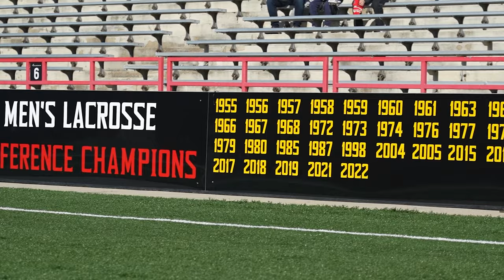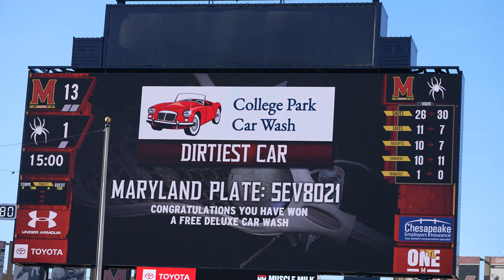Maryland vs. Richmond - 2023 Lacrosse - Extended Clips - includes pre-game, post-game & tailgate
The defending NCAA Champion Terps hosted the Richmond Spiders for both teams' season opening game on Saturday, 2/4/23.  Maryland was ranked #1 and Richmond was #19 in the Nike/USILA pre-season poll.  Maryland backed up the ranking with a decisive 15-4 win, including a 13-1 lead after 3 quarters.

Maryland's defense was predictably smothering and physical.  Logan McNaney and was strong in the net and leading the clears.  Solid face-off work and a good showing on offense that featured some new guys in new roles led to the runaway win.

Despite the score, Richmond wasn't without some good plays of their own.  Goalie Zach Vigue made some big saves including a point blank stuff.  The Spiders were relentless on the ride, earning some turnovers and riding goals.  The ride proved to be their biggest offensive weapon in the game.  They also created enough offense to make the Maryland goalies earn their saves.

I was frustrated to have missed some good clips.  This includes Richmond's first goal, while I was having focus problems.  I actually included a short, out of focus clip of it, just so it wouldn't seem ridiculous that I have all these Maryland goals and didn't even show the single goal of the Spiders' first 3 quarters.

I also had a beautiful angle on a goal Owen Murphy (I think) scored.  I was in the direct shooting line, zoomed in nicely as he used his defender as a screen to tuck it in the goal.  When I watched it, I thought it was the best clip I had gotten so far.  Then I saw I wasn't recording.  Dang it!!!  That ticked me off.

The day before the game was FRIGID with freezing winds.  It was brutal.  I didn't know how they were going to even get the game in outdoors with the weather reports calling for 18-20 degree real-feel temps during game time.  But the sun was shining and winds were tame for most of the game.  Of course the sun was shining on the side of the field opposite the bench where we camera people and much of the crowd was watching and soaking up any warmth the sun provided.  The teams' benches were in the shade and the guys were all wearing shorts.  Even with some sideline heaters, they had to be feeling it.

I figured the tailgate after the game would be brief and understated, due to the weather, which was becoming increasing colder.  I was wrong.  The Maryland families went big, as usual, including bringing firepits.  Richmond looked to have a nice tailgate going on as well, though I was hanging with the Maryland peeps.

All in all, it was a good start to the season.  I'm excited to catch some more top-notch lacrosse and see how both teams fare throughout the season.

- JP

Notes:  Shot w. Sony FX3 camera with 100-400mm GM lens in 4K 120fps.  Also used Sony A74 with Sony 24-105 G lens for some pre-game, post game and tailgate footage as well as some stills.  This was done in 1080HD so I could keep the frame rate at 120fps.